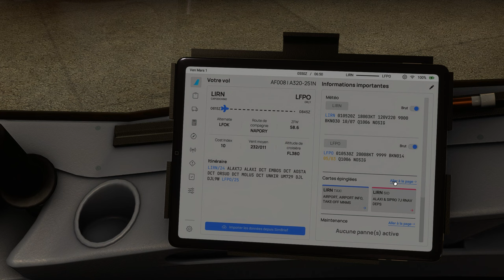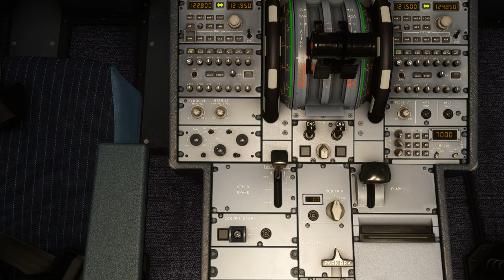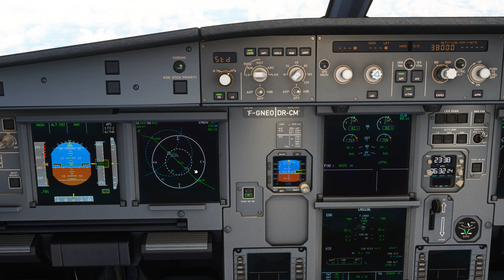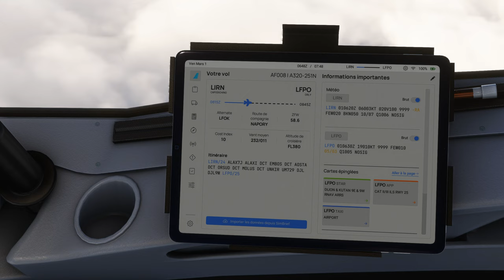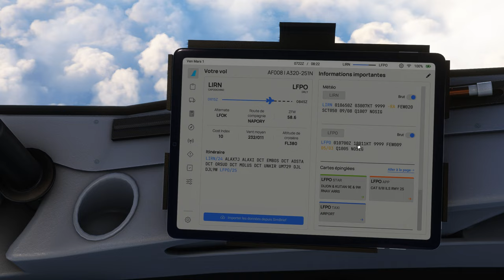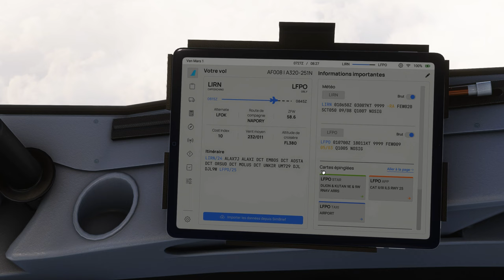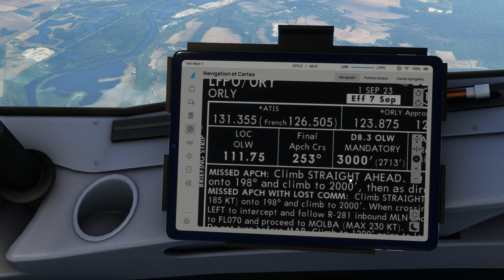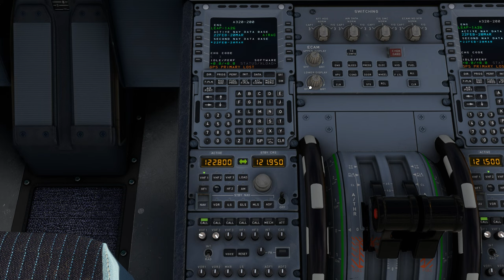Vol IFR TRANSAVIA avec météo réelle et trafic entre Naples Capodichino et Paris Orly LIRN LFPO A320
Vol IFR TRANSAVIA avec météo réelle et trafic entre Naples Capodichino et Paris Orly LIRN LFPO
00:00 Préparation de l'avion
11:00 Push Back et Taxi
21:00 Décollage et Montée au FL 380
42:00 Palier au FL 380
1:26:00 Survol des Alpes FL 380
1:34:00 Palier au FL 380
1:43:00 Descente jusque 3000 Ft
2:10:00 Approche et Atterrissage